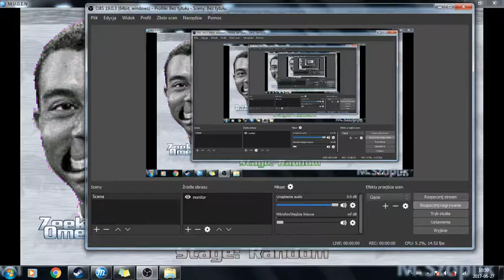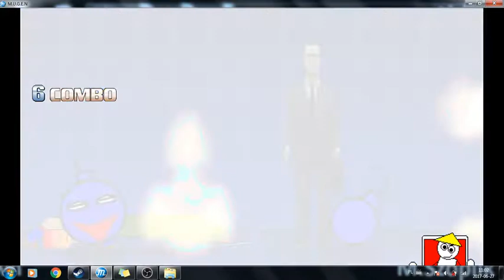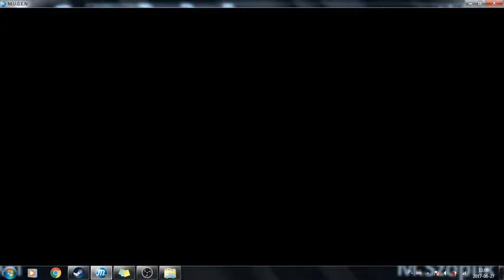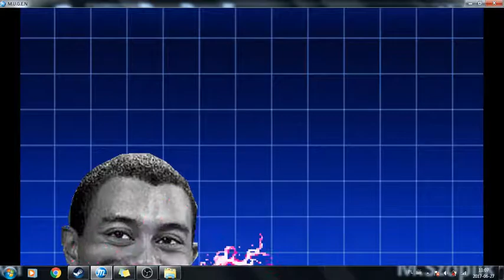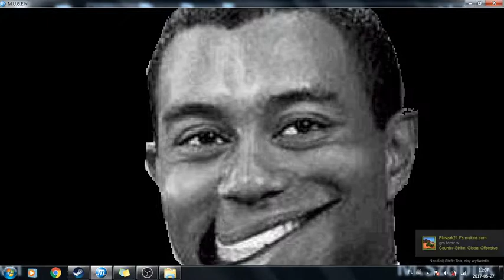mugen ep5 zeeky H. bomb and otw 2008 Survival!!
like i said zeeky and otw did survival. Next time team FUN (without otw) will fight. two dee bee kaws !thumbs up for next episode of mugen:)